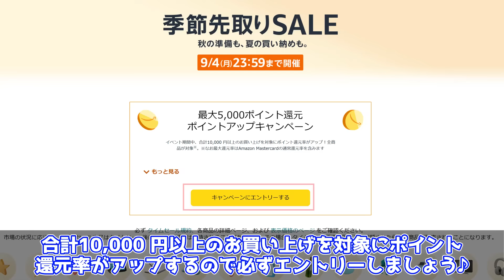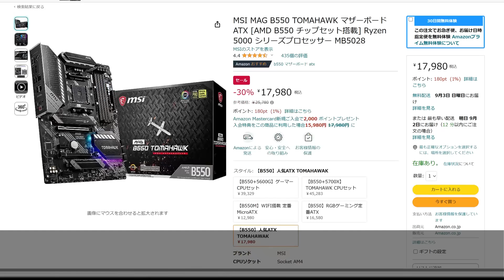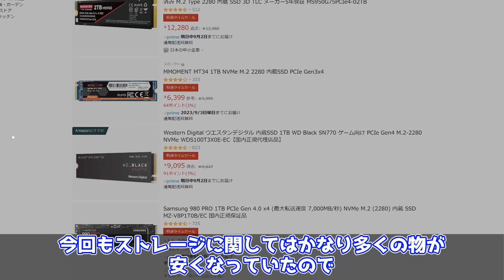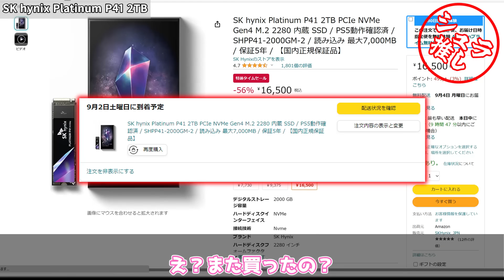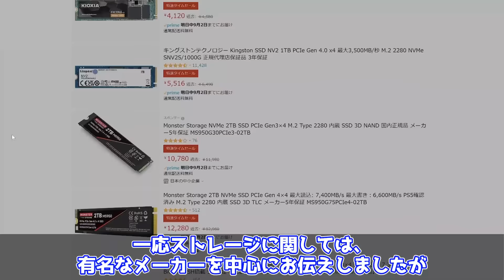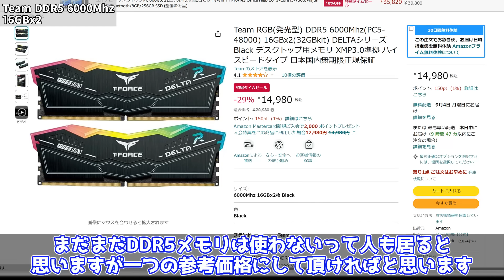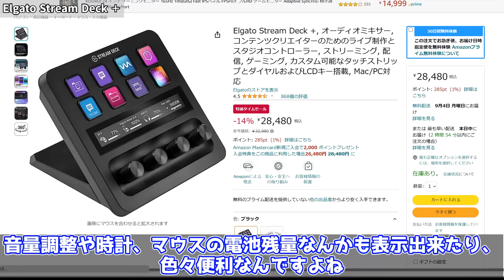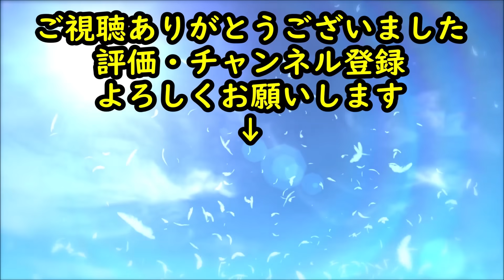【Amazon 季節先取りSALE】PCパーツ、デバイス系おすすめ商品まとめ！2023年9月版【自作PC】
今回のセール会場 ⇒

Fire TV Stick ⇒
Fire TV Stick 4K Max ⇒

CPU
AMD Ryzen 7 5700X ⇒

MSI PRO B760M-G DDR4 ⇒
MSI MAG B550 TOMAHAWK ⇒

M.2 SSD
KIOXIA EXCERIA 1TB ⇒
SK hynix Platinum P41 2TB ⇒
Nextorage NEM-PA 1TB ⇒
Silicon Power M.2 SSD 2TB ⇒

メモリ
Team DDR4 3200Mhz PC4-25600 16GBx2 ⇒
Team DDR5 6000Mhz 16GBx2 ⇒

モニター
INNOCN 27M2V ⇒

デバイス・その他
エルゴトロン MXV モニターアーム ⇒
AOHI 140W PD 充電器 ⇒
Elgato Stream Deck ＋ ⇒

在宅応援福袋！9種30食 ⇒

0:00 OP
0:50 Amazonデバイス、CPU
1:56 マザーボード
3:00 M.2 SSD
5:13 メモリ
6:14 モニター、デバイス系、その他
8:42 ED